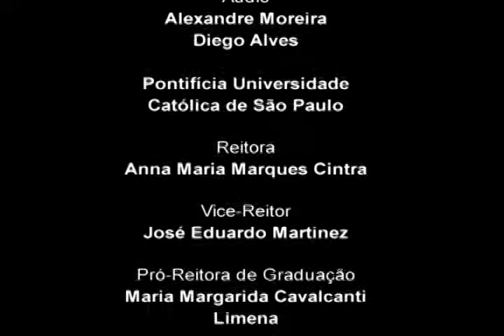Pensar e Fazer Arte - Entrevista com o criador e coordenador Prof. Dr. Claudio Picollo - 47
O Programa Pensar e Fazer Arte é um projeto oriundo do Grupo de Ensino e Pesquisa em Interdisciplinaridade (Gepi - Pós em Educação: Currículo), que conta com entrevistas do professor Claudio Picollo (Dept. Inglês) com artistas, diretores e críticos das mais diferentes expressões artísticas/culturais.
Entrevista com o criador e coordenador Prof. Dr. Claudio Picollo feita por Ana Maria Varella